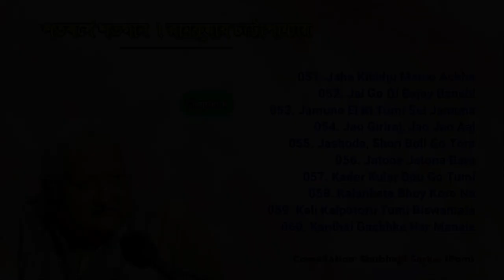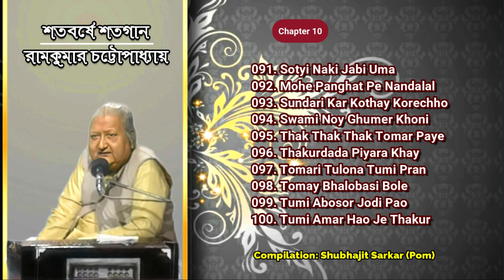Top 100 Bengali Songs by Ramkumar Chattopadhyay | Shotoborshe Shatogan | Puratoni | Audio Jukebox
Presenting A Very Special Collection 'Shotoborshe Shotogaan' Which Contains 100 Bengali Puratoni Songs Sung By The Legendary Artist The Late Ramkumar Chattopadhyay On His Birth Centenary Year. It Is The One & Only Album of Ramkumar Babu Which Contains 100 Songs. Enjoy This Golden Collection. Audio Jukebox.

Album: Shotoborshe Shotogaan
Lyrics & Composition: Various & Traditional
Singer: Ramkumar Chattopadhyay
Compilation: Shubhajit Sarkar (Pom)

Digital Album · 100 Tracks

Tracklist:
001. Aa Mori Bangla Bhasha 00:00:00
002. Aar Tumi Amar Hobe Ki 00:04:19
003. Abichar Tor Agagora 00:10:04
004. Age Jantam Jodi Emon Kore 00:14:34
005. Ajke Maser Poyla 00:23:30
006. Ajke Phire Jao Nagor 00:27:20
007. Amar Khub Hoyechhe Sajbo Na Aar 00:32:00
008. Amar Shyampakhi Mon Phande 00:37:44
009. Amare Fraud Kore Prankrishna 00:44:06
010. Amaro Nayan Loye 00:49:20
011. Ami Belphul Phiri Kori 00:55:20
012. Ami Jaharo Lagiya 00:59:42
013. Ami Jele Parar Sang 01:06:20
014. Amra Jara Buroburi 01:10:06
015. Anugato Doshi Hole 01:14:30
016. Aar Bujhi Dekha Holo Naa 01:19:14
017. Aro Kachhe Eso 01:26:32
018. Ay Lo Oi Goper Bala 01:30:50
019. Babu Sajo Mon 01:35:18
020. Nadiya Kinare Mere Gaon 01:40:55
021. Banglar Ghore Ghore Kiba 01:50:35
022. Bela Jui Chhoriye Debo 01:55:42
023. Beral Bole Machh Khabo Naa 01:58:36
024. Bhalo Shikkha Dili Kali 02:02:44
025. Bhalobasa Lukano Ki Jay 02:06:48
026. Bhalobasibe Bole Bhalobasine 02:14:46
027. Bhalobese Bhalo Kandale 02:19:35
028. Buro Buri Dujonate 02:25:32
029. Chanchala Chapolar Mato 02:32:06
030. Chanchalo Keno Chanchalo Nayane 02:34:28
031. Chhilo Na Monete Nishi 02:39:32
032. Dekhe Elam Gangar Ghat 02:47:44
033. Duto Kothar Kotha Ki Prane 02:52:24
034. Duto Moner Kotha Boli 02:56:04
035. E Ki Rup Nehari 03:00:40
036. Ei Kanoner Phul Niye Jao 03:04:32
037. Ei Prithibita Panthanibas 03:08:14
038. Ekhono Rajani Achhe 03:12:48
039. Ekoda Ek Bagher Golay 03:18:12
040. Ektarate Bendhe Dile 03:21:24
041. Emono Nayana Ban 03:26:09
042. Esechhe Sharat Rani 03:31:12
043. Eto Goyna Beti Kothay Peli 03:35:28
044. Football, Keno Ball Kore Maa 03:41:02
045. Gaibo Ami Dhamar 03:48:32
046. Ghore Ghore Ki Lanchhana 03:53:43
047. Giri, Ganesh Amar Shubhokari 03:59:26
048. Guru Namer Tori 04:04:25
049. Hori Geo Modhupur 04:08:45
050. Hori Naam Likhe Dio Ange 04:19:06
051. Jaha Kichhu Mamo Achhe 04:24:58
052. Jai Go Oi Bajay Banshi 04:30:33
053. Jamune Ei Ki Tumi Sei Jamuna 04:36:08
054. Jao Giriraj, Jao Jao Aaj 04:40:38
055. Jashoda, Shon Boli Go Tore 04:45:36
056. Jatone Jatona Bare 04:50:08
057. Kader Kuler Bou Go Tumi 04:56:14
058. Kalankete Bhoy Koro Na 05:01:38
059. Kali Kalpotoru Tumi Biswamata 05:06:55
060. Kanthal Gachhke Har Manale 05:12:04
061. Ke Bole Abola Tomay 05:16:02
062. Ke Tare Kohibe Balo 05:19:55
063. Kemon Kore More Bhuli Rohile 05:26:40
064. Ki Gun Korechho 05:32:20
065. Krishna Premer Railer Gari 05:37:57
066. Lohari Bandhone Bendhechhe 05:42:16
067. Luchi Tomar Manyo Tribhubone 05:47:04
068. Maa Tor Chokher Kajol 05:53:48
069. Malini Tor Ranga Dekhe 05:59:10
070. Milane Jatek Sukh 06:04:50
071. Mon Churi Kore 06:10:22
072. Monere Bujhaye Bolo Nayanere 06:14:24
073. Na Hole Rosike Bayodhike 06:19:12
074. Na Hote Patan Taru 06:24:10
075. Nanan Deshe Nanan Bhasha 06:29:26
076. Jaoto Peyari 06:33:00
077. Oho Sahen Rosik 06:41:40
078. Oi Dekha Jay Bari Amar 06:51:12
079. Phuler Khela 06:54:18
080. Piya Ki Sandesha 06:59:10
081. Pran Tumi Premsindhu 07:04:22
082. Raja Khan Dadkhani 07:08:40
083. Rangajobay Kaaj Ki Maa Tor 07:14:06
084. Sajani Lo Ay 07:20:40
085. Sharat Roder Khushir Aloy 07:30:06
086. Shishir Jole 07:34:25
087. Shudhu Jagite Esechhi Rati 07:38:25
088. Shyam Rakhi Ki Kul Rakhi 07:43:00
089. Shyam, Tumi Banka, Banka Tomar 07:48:38
090. Shyama Shyam ShibRam Naam 07:52:15
091. Sotyi Naki Jabi Uma 07:57:52
092. Mohe Panghat Pe Nandalal 08:02:14
093. Sundari Kar Kothay Korechho 08:11:09
094. Swami Noy Ghumer Khoni 08:15:52
095. Thak Thak Thak Tomar Paye 08:19:12
096. Thakurdada Piyara Khay 08:23:58
097. Tomari Tulona Tumi Pran 08:27:58
098. Tomay Bhalobasi Bole 08:32:18
099. Tumi Abosor Jodi Pao 08:36:26
100. Tumi Amar Hao Je Thakur 08:40:48

**ANTI-PIRACY  WARNING**
All rights are reserved by the producer and owner of this recorded work. Any unauthorized reproduction, copying, public performance, publishing, broadcasting, adapting, synchronizing by means of wireless diffusion or wire selling, simulcast, webcast, distribution, exhibition, hiring or rental of this recording in any format is strictly prohibited and shall be punishable under the Copyright Act, 1957.